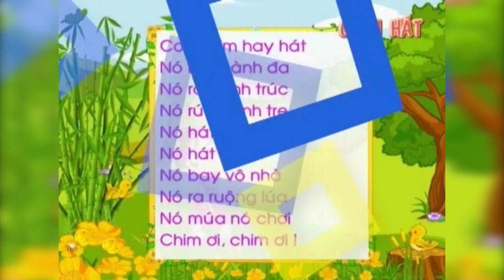Chim Hat - Birdie Sings - Hoc Tieng Viet Qua Hoat Hoa va Do Vui - Learn Vietnamese with Cartoons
Trích từ DVD Thế Hệ Trẻ Bé Học Tiếng Việt Qua Hoạt Họa & Đố Vui 1

Cảm ơn quí vị ủng hộ trang Youtube chính thức của Trung Tâm Thế Hệ Trẻ.  Xin đừng chép và tải lên video này trên trang khác.